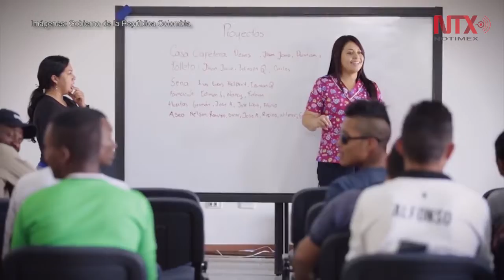Piden empresarios a Ivan Duque aumentar productividad y competitvidad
El Consejo General Nacional presentó al presidente electo de Colombia Iván Duque Márquez el documento denominado "Reactivación Económica 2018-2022"